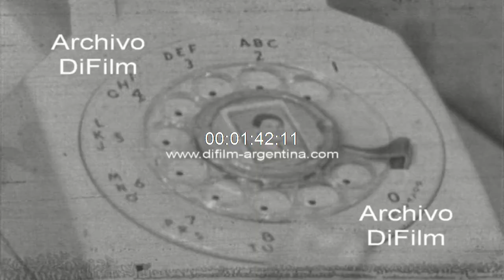Ringo Bonavena llega a Buenos Aires tras perder con Joe Frazier 1966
Bs. As.: En un avión de la compañía Aerolineas Argentinas arriba al aeropuerto internacional de Ezeiza el pugilista Oscar Natalio "Ringo" Bonavena, quien llega de los Estados Unidos donde combatió con Joe Frazier en el Madison Square Garden. Tras bajar de la maquina es recibido por los pugilistas Horacio Accavallo y Ramon La Cruz; su madre, doña Minga, periodistas y amigos. Imagen de la gente en la terraza dándole la bienvenida a Bonavena. Intimidad en la casa de su mama, doña Minga. Imagen con varias fotografías de Ringo colgadas en habitación. Imagen de doña Minga preparando comida en su casa y luego hablando por telefono. Intimidad en la casa de Oscar Bonavena con su esposa Dora preparando comida y luego le da de comer a su hija Adriana. Imagen de Ringo Bonavena entrenando en el gimnasio del Luna Park. Imagen de telefono con fotografía de Ringo Bonavena. (Sin sonido/Sonido ambiente)
Detalle: Probablemente sea la fecha del film.
Fecha: 24/9/1966
Duración: 1 minuto 39 segundos
Código del film: B-27325